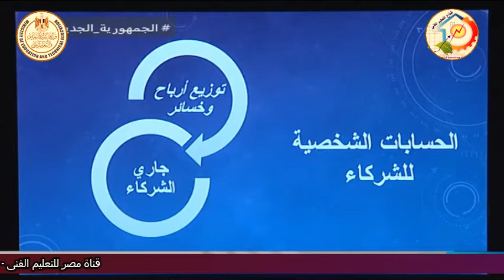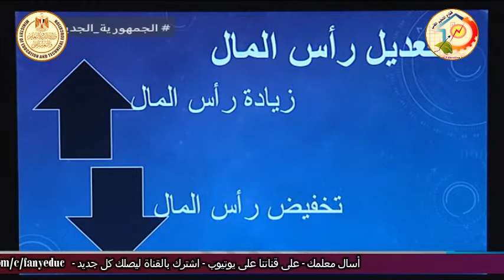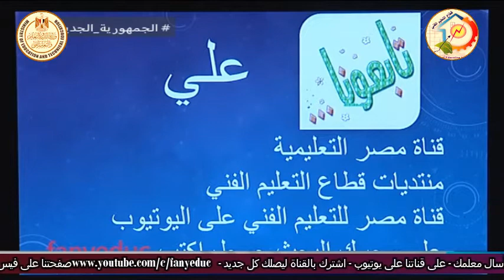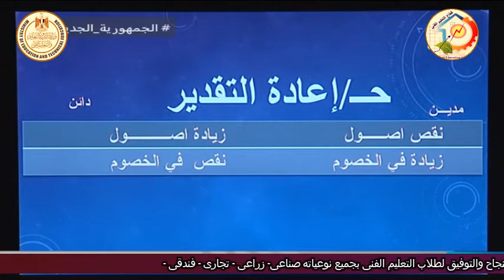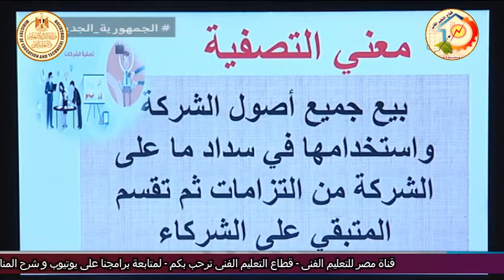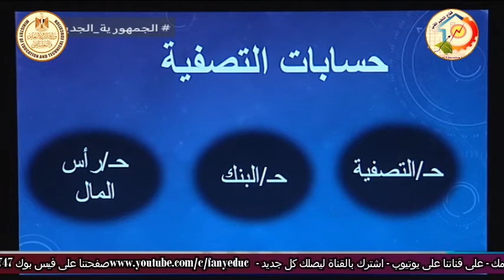الصف الثانى تجارى - محاسبة - مقدمة عن المادة - أ محمد بدر